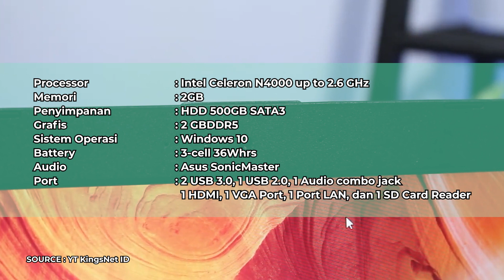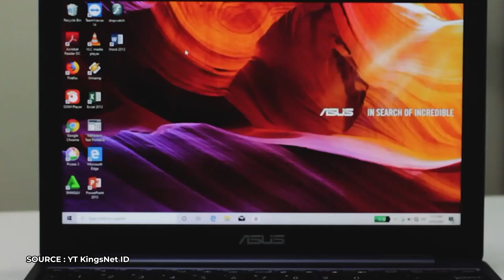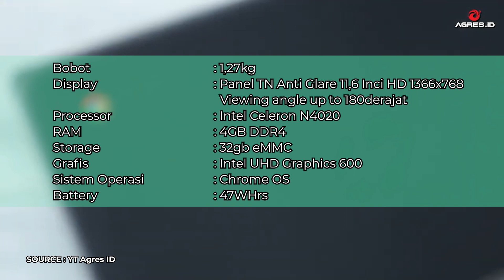REKOMENDASI LAPTOP CUMA 1JUTAAN AJA!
Kali ini Ariq si Reviewer Indie bakalan informasiin ke kalian 4 laptop dengan budget 1jutaan aja. Walaupun harganya 1jutaan, tapi speknya juga gak kalah bagus. Penasaran sama lineup laptopnya? Tonton videonya sampai habis...

Bila Anda ingin menjual Laptop lama, kunjungi website kami di sini

JLID Production, 2022